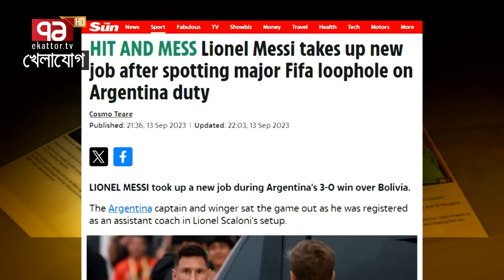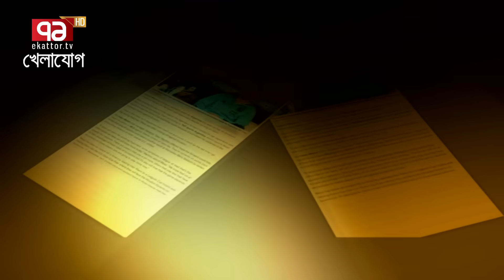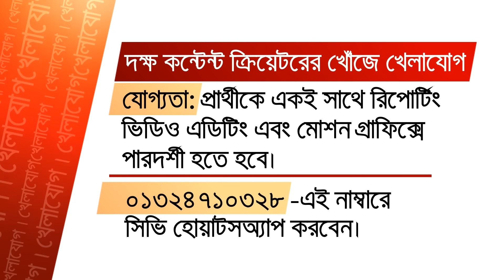নতুন চাকরি পেলেন লিওনেল মেসি! আর্জেন্টিনার সহকারি কোচ এখন এলএমটেন!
Bangabandhu Satellite Parameter:
Satellite: BS1
Orbital Position: 119.1 ͦ  East
Polarization: Horizontal
Frequency: 4600MHz
Modulation: 8PSK
FEC: 2/3
Symbol Rate: 30,000
DVB-S2